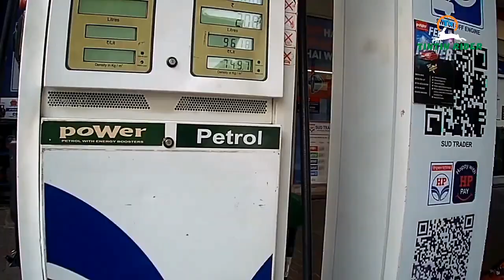Ganapati Bappa Moriya, Silent Vlog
Riding is my passion. Proud to be a biker.
Ride Hard Ride Safe, Ride With Helmet
Always Follow Traffic Rules

Purchase women lounge and lingeries from Clovia or use our partner code "smartcart" for additional discount

Follow on facebook page:- @ridertintin
Follow on facebook page:- @amazon top rated products